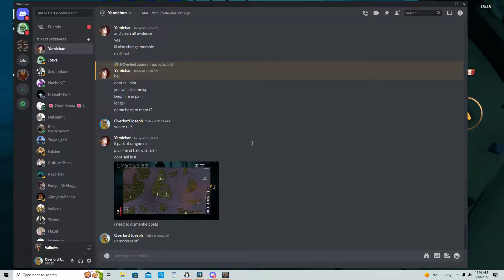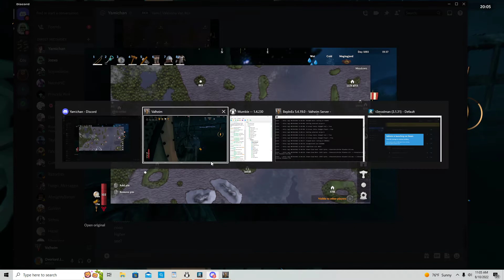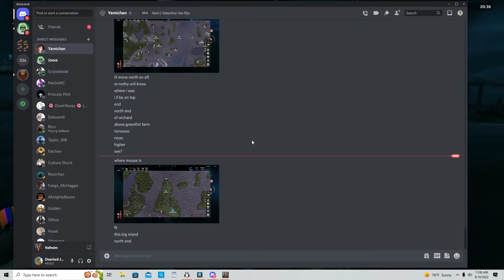Nothelm scare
teeheee